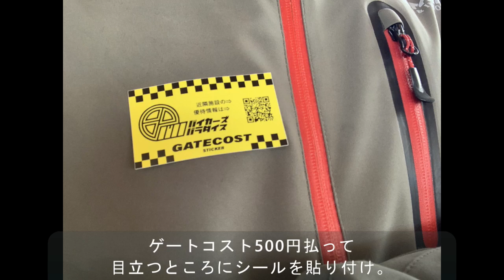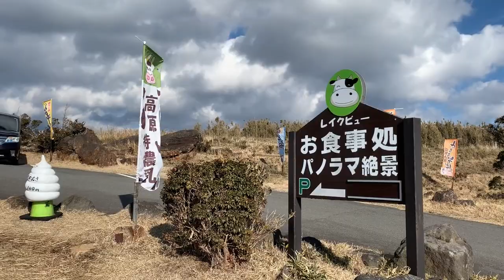【BMW F700GS】西湘バイパス→ターンパイク→バイカーズパラダイス→芦ノ湖スカイラインを往く箱根ツーリング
撮影機材はGoPro HERO8 Blackです。

朝起きると9時過ぎだったので、手軽に行けて楽しめる山道ということで、初めて芦ノ湖スカイラインを走りに行きました。
残念ながら富士山は雲の中でしたが、三国峠からの景色は素晴らしかったです。
レストハウスではヤギに怒られました汗

00:00 海老名SA出発
02:01 西湘バイパス
03:51 アネスト岩田ターンパイク
07:00 バイカーズパラダイス南箱根
09:06 芦ノ湖スカイライン
15:12 三国峠